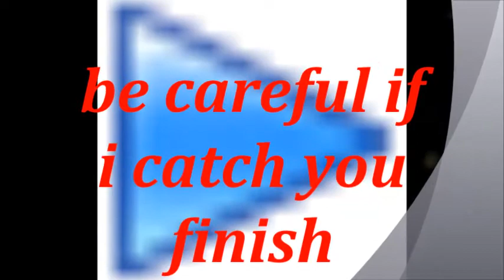IF I CATCH YOU BY JEAN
HUMANDA KA PAG NAHULI KA .LAGOT KA POGI.,,